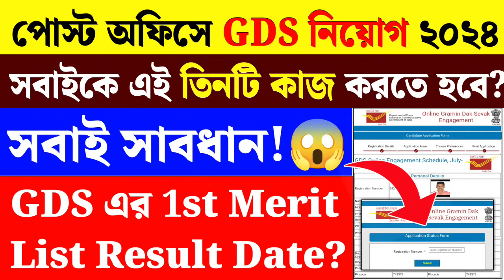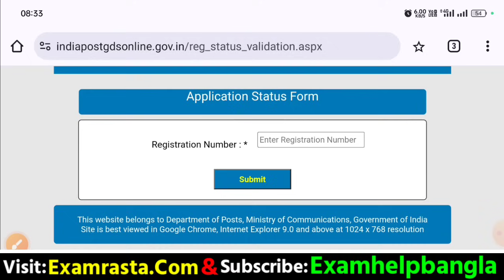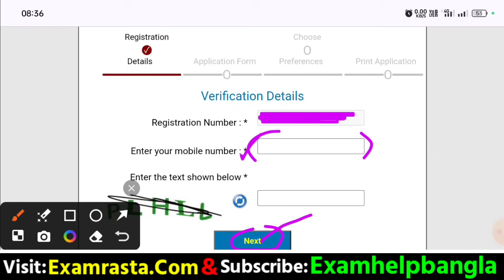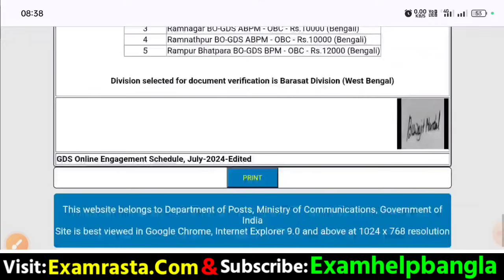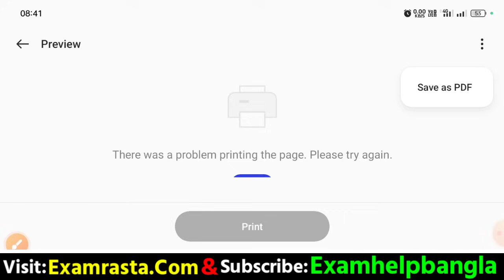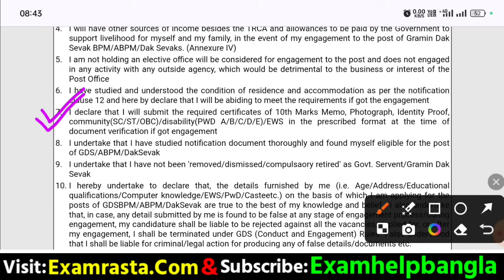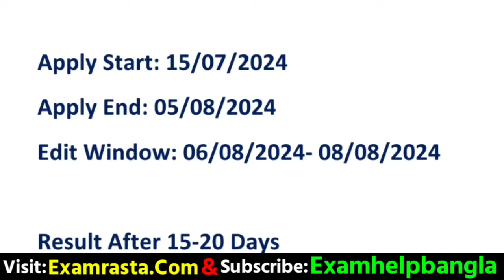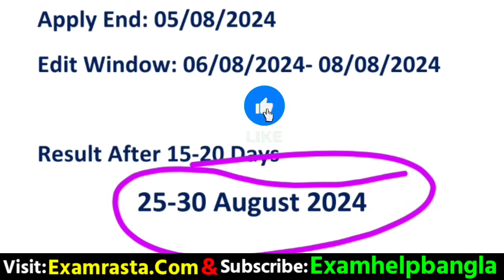Post Office GDS New Update 2024|Post Office 1st Merit List Date 2024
Hi Guys,  I Am Biswajit Today Special Topic Covered :;Post Office GDS New Update 2024|Post Office 1st Merit List Date 2024|